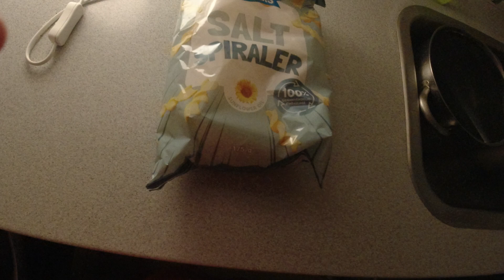MongoTV_13014 - NETTO Haul 89 Kroner På KREDIT - CHIPS-SLIK-COLA-KIKS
Godnat, og kom godt igennem mandag nat. Der er varmt og lummert og fugtigt, så jeg kan ikke rigtig sove nu. Så jeg stod op af min seng klokken 22.20, og cyklet en tur til NETTO. Det blev 89 kroner, for alt muligt blandet. Jeg har spist chips, og er ved at spise dne store pose slik nu på 300 gram. Så drikker jeg lunken cola også. Jeg gider ikke at vågne op til 8-9 video, som jeg skal sidde og upload til YouTube søvndrukken og fortumlet, og klikke 500 gange 1 time. Så jeg uploader nu, og går i seng igen. Klokken den er 00.30 nat nu. Godnat..z.zzzz